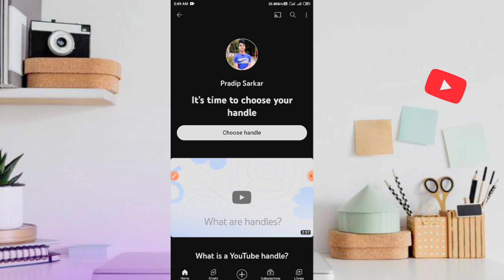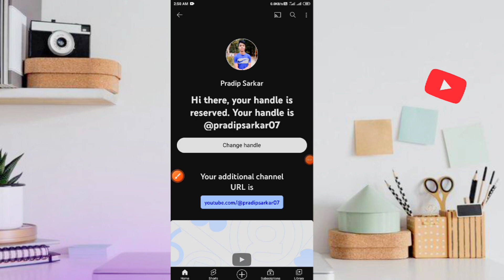এখনো চ্যানেলে Handle লাগাতে পারোনি কোনো ব্যাপার না এই ভাবে লাগিয়ে নিন Step By Step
hey guys today's video I am going to talk about how many people have not added a handle to their YouTube channel so how to add a handle to their YouTube channel now come at this time watch the full video and know

Pradip Sarkar
From : Nadia West Bengal (India)